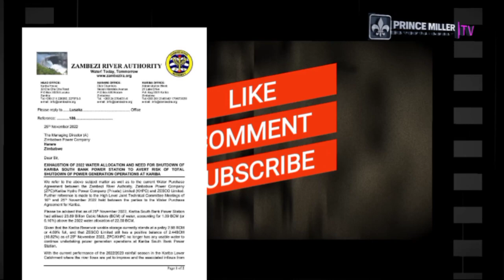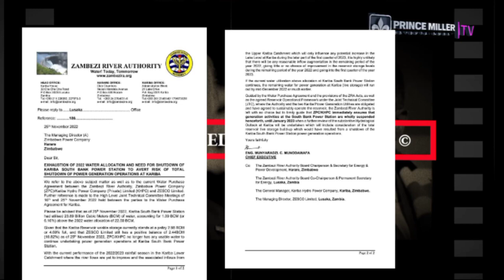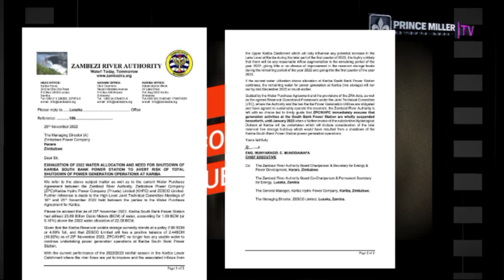LOAD SHEDDING LOOMS AS ZAMBEZI RIVER AUTHORITY TELLS ZESA TO SHUT DOWN KARIBA POWER STATION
Daily News Updates | Zimbabwean will likely experience longer hours of loadshedding as power generation at Kariba Hydro Power Station will be suspended for the remainder of the year due to low water levels at Kariba Dam